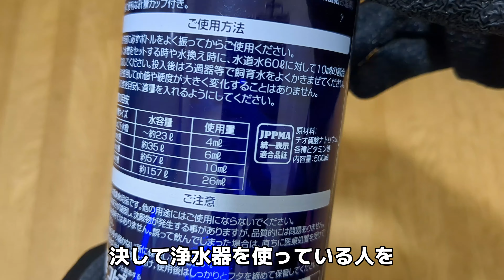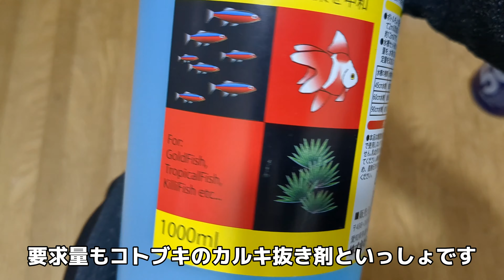【驚きの激安価格】お得なカルキ抜き剤やで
激安のカルキ抜き剤をご紹介します